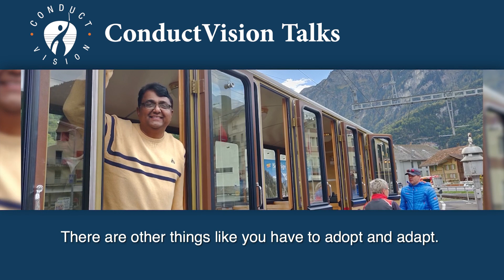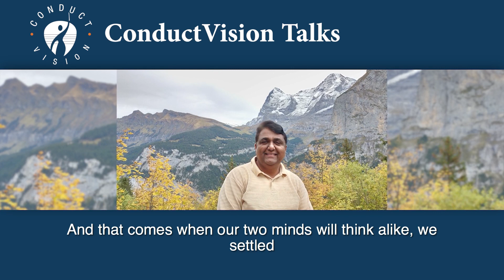Light the Candle I Prof Dr Ajit Patil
What are the challenges facing business education today? What are the perspectives for the future?
In this ConductVision Talks episode, Prof.Dr. Ajit Patil, management consultant and professor at leading business schools in India and overseas, discusses his views on business education and his unique approach to teaching.
How can meditation help us? Why is using history a powerful metaphor for teaching business students?

Tune in to this insightful and inspiring talk!